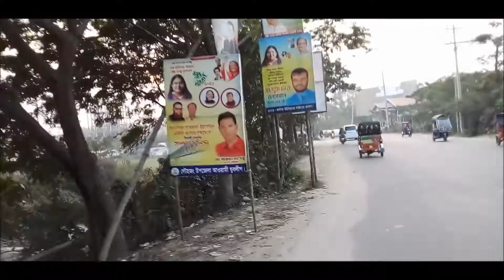শিমুলিয়া ফেরী ঘাট থেকে চন্দ্রের বাড়ি, চৌরাস্তা, লৌহজং | Shimuliya Ferry Ghat To Chondrer Bari Mour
শিমুলিয়া ফেরী ঘাট থেকে চন্দ্রের বাড়ি, চৌরাস্তা, লৌহজং | Shimuliya Ferry Ghat To Chondrer Bari Chourasta | চন্দ্রের বাড়ি চৌরাস্তা, লৌহজং থেকে মাওয়া স্কয়ার | Chondrer Bari Bazar To Maowa Square, Town square | টাউন স্কয়ার মাওয়া ঘাট।

লৌহজং বাংলাদেশের মুন্সিগঞ্জ জেলার অন্তর্গত একটি উপজেলা। অবস্থান:  লৌহজং এর অবস্থান ২৩.৪৬৬৭ডিগ্রী উত্তর ৯০.৩৪১ডিগ্রী পূর্ব। লৌহজং এর আয়তন ১৩০.১২বর্গকিঃমিঃ এবং এখানে প্রায় ২৬৫৭০টি পরিবারের বাস রয়েছে। উত্তরে সিরাজদীখান উপজেলা, পূর্বে টংগিবাড়ী উপজেলা, পশ্চিমে শ্রীনগর উপজেলা, দক্ষিণে পদ্মা নদী।
প্রশাসনিক এলাকা:  লৌহজং এর প্রশাসনিক এলাকা ১৩০.১২ বর্গ কিলোমিটার/ ৫০.২৪ বর্গ মাইল জুড়ে বিস্তৃত। লৌহজং উপজেলায় মোট ইউনিয়নের সংখ্যা ১০ টি। মেদিনীমন্ডল, খিদিরপাড়া, বৌলতলী, কলমা, গাওদিয়া, বেজগাঁও, কনকসার, লৌহজং-তেউটিয়া, কুমারভোগ, হলদিয়া.

পদ্মা সেতুর ৪১তম স্প্যান বসানোর মধ্য দিয়ে বাংলাদেশের কোটি মানুষের স্বপ্ন বাস্তবায়ন হয়েছে। দেশের ইতিহাসের পাতায় স্বর্ণের অক্ষরে লেখা হলো একটি নাম ‘পদ্মা সেতু’।

স্বপ্নের পদ্মা সেতুতে যা যা থাকছে – ৬.১৫ কিলোমিটার মূল সেতুর সাথে ৩.৬৮ কিলোমিটার সংযোগ সেতুসহ পদ্মা সেতু হচ্ছে ৯.৮৩ কিলোমিটার। সংযোগ সেতুর মাওয়া প্রান্তে ১.৪৭ কিলোমিটার এবং জাজিরা প্রান্তে ১.৬৭ কিলোমিটার। আর মূল সেতুর সাথে দুই প্রান্তে রেল সংযোগ সেতু রয়েছে কিলোমিটার। পদ্মা সেতুতে সিসি ক্যামেরা থাকছে। সেতু চালুর প্রথমেই প্রতিদিন ১২ হাজার যান পারাপার হবে। ২০৩০ সালে পদ্মা সেতু দিয়ে প্রতিদিন ৩০ হাজার গাড়ি চলাচলের টার্গেট রয়েছে। শুরুর দিকে প্রতিদিন টোল আদায়ে হবে আয় প্রায় আড়াই কোটি। আর অতিরিক্ত মাল পরিবহন ঠেকাতে সেতুর দুই প্রান্তে দুই পাড়েই ওয়ে ব্রিজ বসানো হচ্ছে। সেতুর দু’পাড়ে সংযোগ সড়কের মধ্যে জাজিরা প্রান্তে সাড়ে ১০ কিলোমিটার এবং মাওয়া প্রান্তে ১.৬৭ কিলোমিটার। ২০১৪ সালের ডিসেম্বরে পদ্মা সেতুর নির্মাণকাজ শুরু হয়।

Padma Bridge drone video, padma bridge drone footage, পদ্মা সেতুর ড্রোন ভিডিও, জাজিরা প্রান্ত থেকে মাওয়া প্রান্ত, পাখির চোখে পদ্মা সেতু, পদ্মা সেতুরে সর্বশেষ আপডেট, পদ্মা সেতু সংযোগ সড়ক, পদ্মা সেতু রেললাইন, পদ্মা সেতুতে সর্ব প্রথম হেঁটে গেলেন কারা?

নিজের চোখে দেখুন স্বপ্নের পদ্মা সেতু, Padma Bridge Full View from Mawa, Dhaka-Mawa-Bhanga Expressway, পদ্মা নদীর ঢেউ ও পদ্মা সেতু, পদ্মা সেতু দর্শন, এখন ৬.১৫ কিলোমিটার মূল পদ্মা সেতু দৃশ্যমান, এক নজরে স্বপ্নের পদ্মা সেতু দেখুন, পদ্মা নদীর বুকে পদ্মা ব্রিজ বাংলাদেশের পদ্মা সেতু, 帕德玛 大桥, Padma Bridge, স্বপ্নের পদ্মা সেতুতে যা যা থাকছে, যেভাবে হলো আজকের পদ্মা সেতু, জাজিরা প্রান্তে পদ্মা সেতু, পদ্মা সেতুতে বসানো হয়েছে প্রথম রোড-ওয়ে স্ল্যাব, Padma Bridge, PADMA MULTIPURPOSE BRIDGE PROJECT, Padma Bridge: 9th span installed, Eighth Padma Bridge span installed, Eighth span on Padma Bridge installed at Zajira point, Padma Bridge - Mawa Side, Padma Bridge Shariatpur, Hardinge Bridge Pakshi, Padma Bridge in Bangladesh, Chinese bridge, Padma Bridge BD,

padma bridge piling, padma bridge cost, padma bridge length in km, padma bridge span number, padma bridge progress, padma bridge latest update 2021, পদ্মা সেতুর বাজেট, পদ্মা সেতু নির্মাণের সর্বশেষ আপডেট, পদ্মা সেতুর পিলার কয়টি, পদ্মা সেতুর স্প্যান সংখ্যা, পদ্মা সেতু রচনা pdf, পদ্মা সেতু বাংলা রচনা, স্বপ্নের পদ্মা সেতু বাংলা রচনা, পদ্মা সেতুর নকশা, পদ্মা সেতুর অর্থনৈতিক গুরুত্ব,

পদ্মা সেতুর সর্বশেষ, চলতি মাসে বসছে আরও দুটি স্প্যান, Padma Bridge documentary, পদ্মা সেতুর সর্বশেষ, Padma Bridge news, padma bridge update 2021, padma bridge update news 2021, padma bridge latest update 2021, padma bridge piling,

অসাধারণ একটি মুহূর্ত ট্রেনের ছাদে বসে এক সাথে ৩ টি ভৈরব ব্রিজ, Tongi–Bhairab–Akhaura line, Bhairab bazar new railway bridge, Mega Steel Structure on Meghna river,  Lalon Shah Bridge,  Khan Jahan Ali Bridge, Bangabandhu Bridge, Meghna‑Gumti Bridge, Hardinge Bridge, Keane Bridge,

Life Aid General Hospital & Diagnostics Ltd, Food village Restaurant mawa, Mawa Bazar, মাওয়া বাজার, Mawa Auction Haat, মাওয়া অকশান হাট, Padma setu health center kumarbhog, Kumarvhog Project Mosque, Padma Sky View Restaurant, পদ্মা স্কাই ভিউ রেস্টুরেন্ট, শিমুলিয়া ফেরী ঘাট, চন্দ্রের বাড়ি চৌরাস্তা, লৌহজং, Chondrer Bari Bazar, Maowa Square, Town square,

দেশের প্রথম এক্সপ্রেসওয়ে, ঢাকা-মাওয়া-ভাঙ্গা এক্সপ্রেসওয়ে, উদ্বোধন হলো দেশের প্রথম এক্সপ্রেসওয়ে, Dhaka Mawa Vanga foridpur express way, Padma Bridge Four Lane link Road, বিশ্বমানের পদ্মা সেতু, country's first Expressway, Dhaka To Mawa - Amazing Musical Highway Drive, Dhaka Mawa Highway Update 2020, পদ্মা সেতু সংযোগ সড়ক, অত্যাধুনিক ঢাকা-মাওয়া-ভাঙ্গা এক্সপ্রেসওয়ে চালু, ৪২ মিনিটে ঢাকা মাওয়া, Dhaka Mawa Highway Project, new dhaka to mawa Highway Project, ঢাকা মাওয়া মহাসড়ক, dhaka to mawa road conditions projects, ঢাকা মাওয়া রোড, Padma Bridge Link Road, Dhaka To Mawa Road, Mawa Tour, চালু হলো দেশের প্রথম এক্সপ্রেসওয়ে,